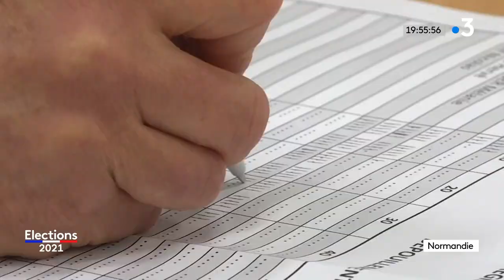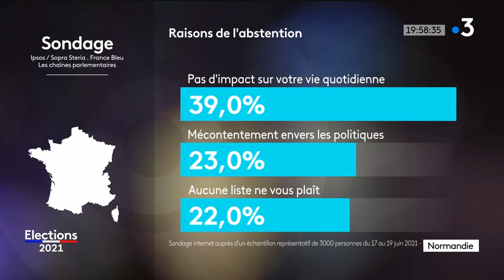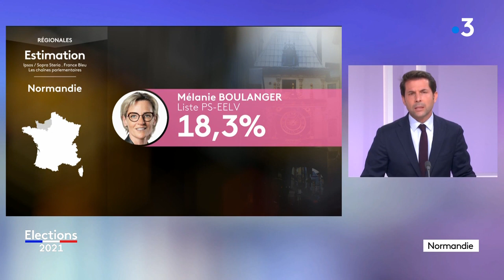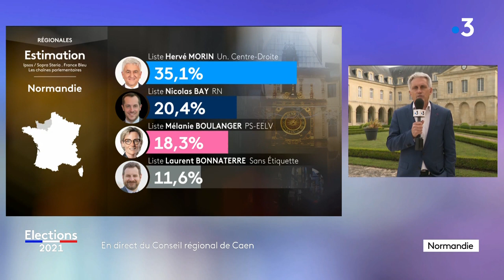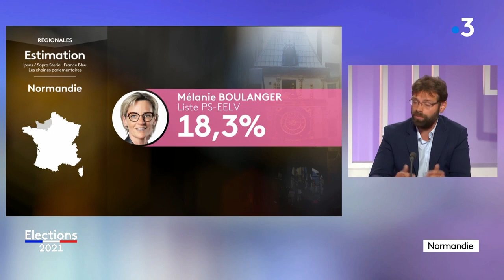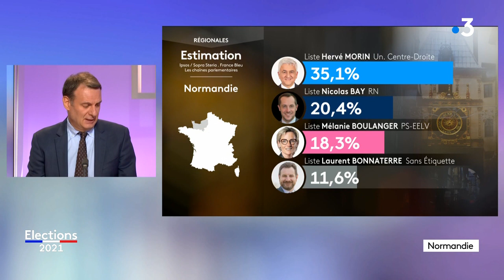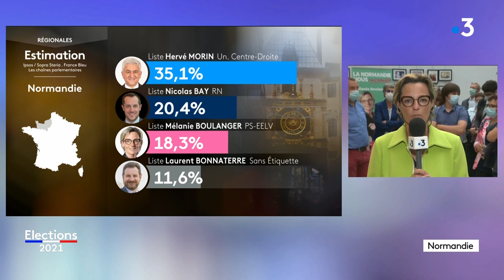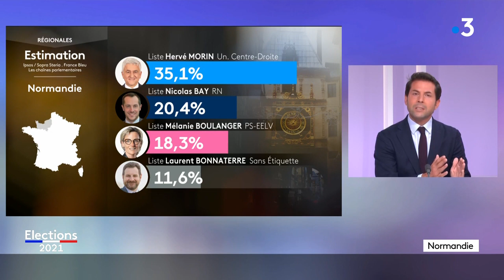Elections départementales et régionales : la soirée électorale France 3 Normandie - Partie 1